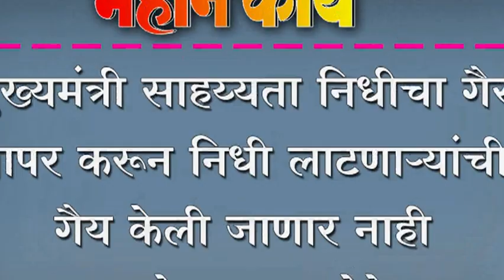मुख्यमंत्री साहय्यता निधीचा गैर वापर करून निधी लाटणार्यांची गैय केली जाणार नाही - ओमप्रकाश शेटे